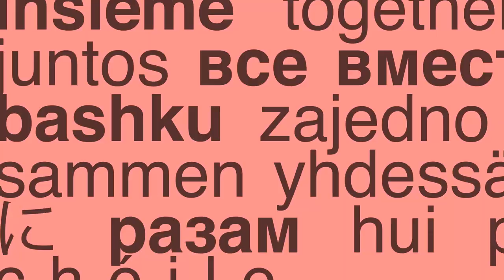5 anni TOGETHER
Era un po' che non usavo 'sto canale... Funziona ancora?